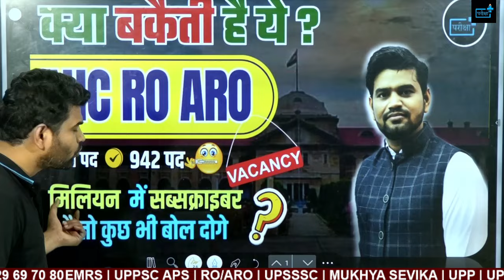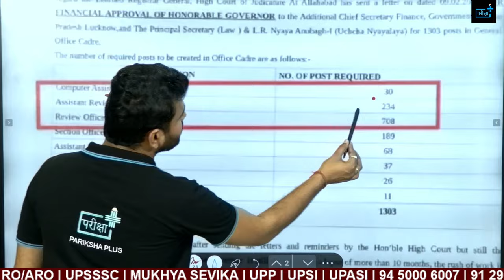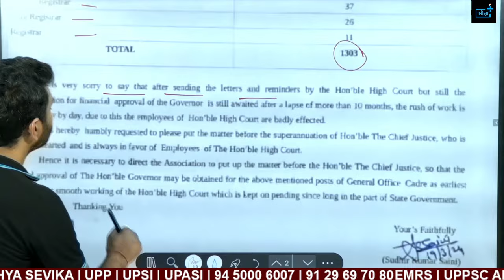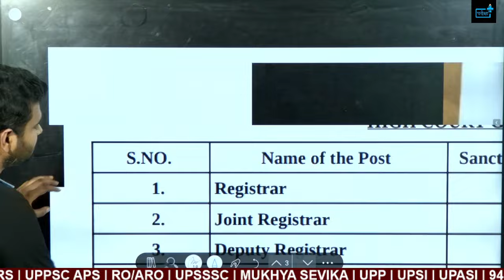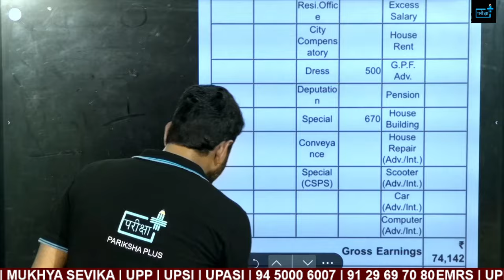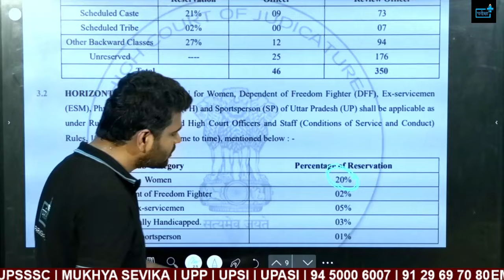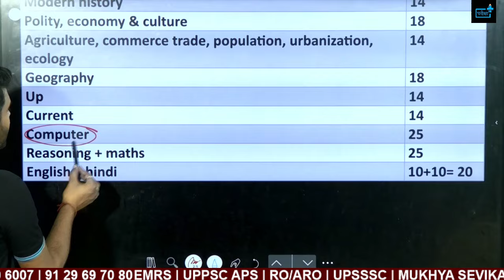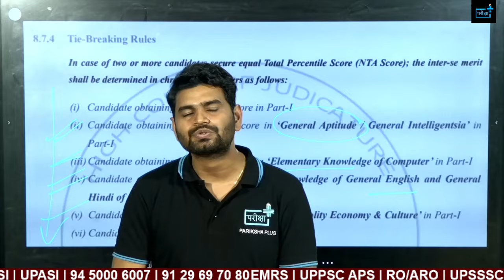AHC RO ARO VACANCY 2024 , kab aa rhi hai new vacancy ? ALLAHABAD HIGH COURT vacancy का सच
RO ARO NOTIFICATION कैसे करें तैयारी ?  UPPCS RO ARO , AHC RO , AHC ARO age eligibility books

👉2. टेस्ट सीरीज आप परीक्षा प्लस के ऐप एवं वेबसाइट(live.parikshaplus.org) से दे सकते हैं